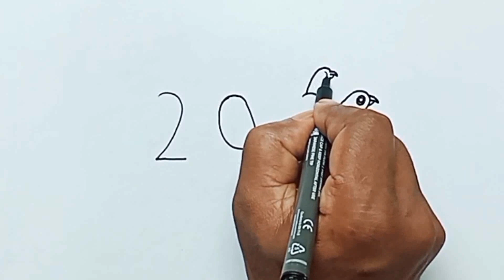How to turn 2023 love birds drawing together // 2023 love birds drawing // Love birds drawing easy